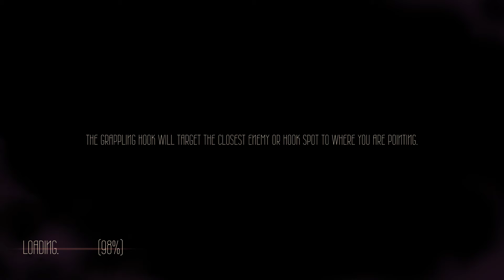Sundered with Fade Pt 50 Perk Clean Up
If you want to play this fantastic Metroidvania with rogue-like elements, you can buy it

Here is this game's home page if you wish to find out more about those behind it